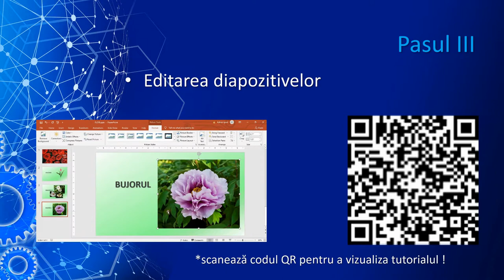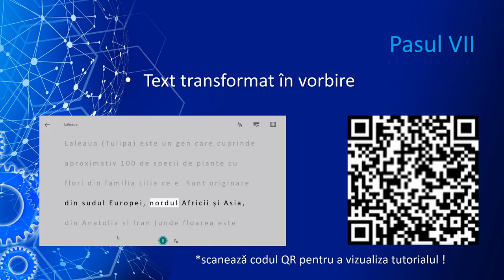Învață PowerPoint în 8 pași